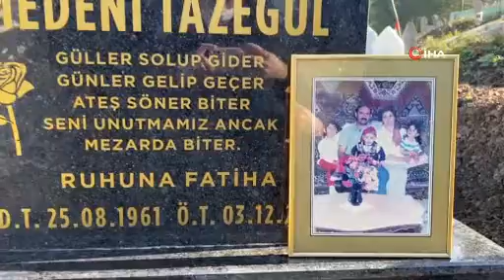Acılı Aile 2 Yıldır Hukuk Mücadelesini Sürdüyor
Serdivan ilçesinde 2 yıl önce sürücü S.Ç.’nin aracının çarpması neticesinde hayatını kaybeden Medeni Tazegül’ün kızı Damla Tazegül Üstün, "şizofreni" tanısı konulunca serbest bırakılan sürücünün, 3’üncü duruşmada da Adli Tıp Raporu çıkmaması sebebi ile serbestliğinin devam ettiğini belirterek, mahkeme sürecinin biran önce sonlanması ve suçlu kişinin ceza çekmesini gözü yaşlı şekilde istedi.